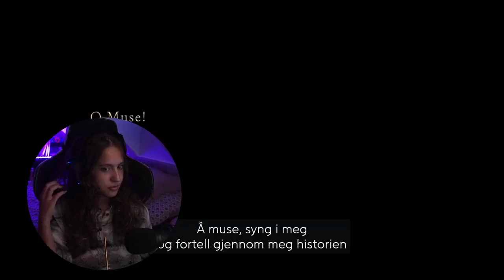O Brother, Where Art Thou? (2000) Movie Reaction! ☾ FIRST TIME WATCHING